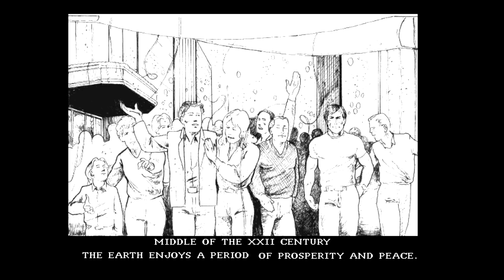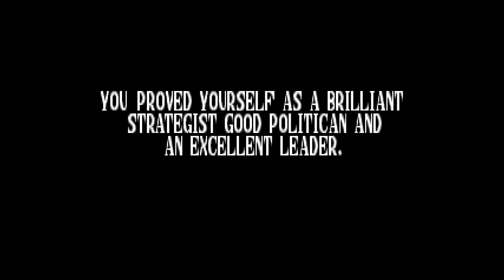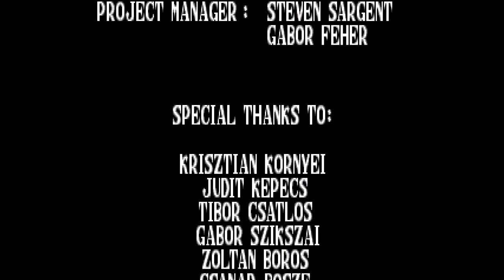Merit's Galactic Reunion (DOS) full playthrough (1994) no cheats.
Full playthrough of the Merit's Galactic Reunion PC DOS game without cheats.
Skip to 14:46 if you do not want the intro.
The final battle is at 03:06:49.
Thanks to Hugo Guimarães for his "Merit's Galactic Reunion" Ultimate Guide.